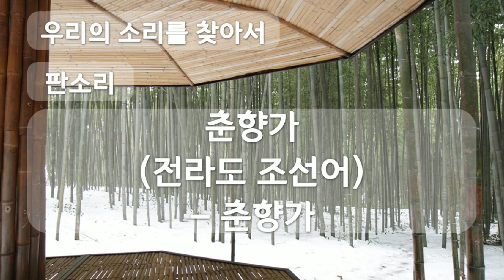춘향가 (전라도 조선어), 춘향가, 판소리, Pansori, 공유마당